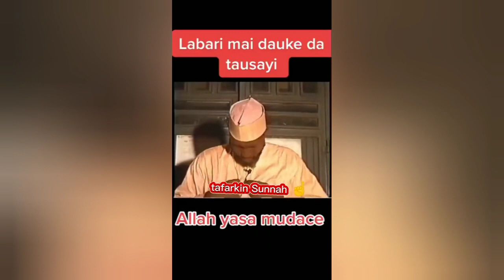Hattara-matassan-africa: Darasin Rayuwa Episode na farko(1) Ranar Asabre🇳🇬🇱🇾🇳🇪🇨🇮🇩🇿🖕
Hattara matassan africa episode na biyu. wannan shirin kowace ranar asabre da jan hankali matassa da kuma ba su shawara wurin samun. nassara a rayuwa duniya da lahira mungode da bibiyarmu kan niger_tv_onligne 🥰🥰🥰